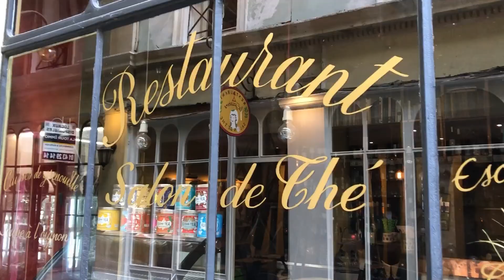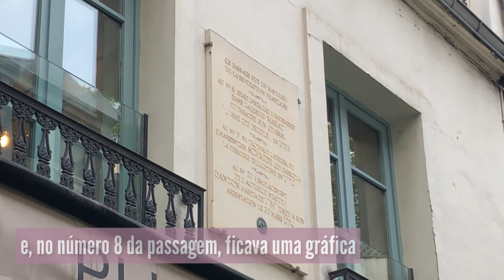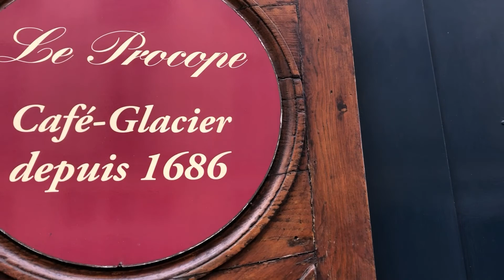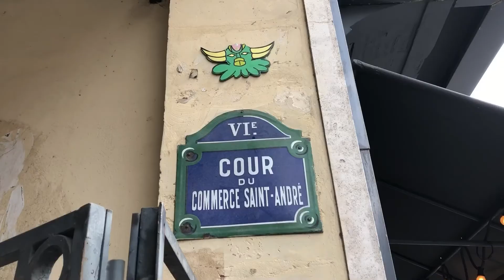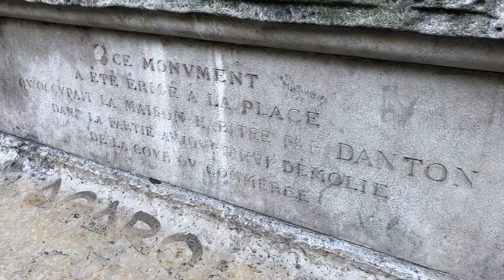COUR DU COMMERCE SAINT ANDRÉ, VESTÍGIOS MEDIEVAIS E MEMÓRIAS DO ILUMINISMO E REVOLUÇÃO FRANCESA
Cour du Commerce Saint André, vestígios medievais e memórias do Iluminismo e Revolução Francesa | Por Paris do Meu Jeito

Flanar em Paris é… ter a oportunidade de conhecer lugares carregados de história. Nosso passeio é pela Cour du Commerce Saint André.

Localizada entre o Boulevard Saint Germain e a Rua Saint André des Arts, essa passagem para pedestres, no sexto arrondissement parisiense, tem 120 metros.

Nela, é possível observar traços da antiga muralha de Filipe Augusto, construída a partir do século 11 para proteger Paris, e que hoje fazem parte de um restaurante.

Também é possível fazer uma parada no Le Procope, café-restaurante símbolo de pensadores iluministas do século 18, como Voltaire.

A Cour du Commerce Saint André é também um endereço com lembranças da Revolução Francesa, movimento político contra o absolutismo dos reis.

Foi frequentada pelos revolucionários, que, a partir de 1789, transformam o panorama político francês, marcado, por um lado, pela defesa dos direitos do homem e dos cidadãos e, por outro, pela violência.

No número 8 desta passagem, estava instalada a gráfica onde Marat imprimiu o jornal "O amigo do Povo", em 1793. Jean-Paul Marat foi um médico, físico, jornalista e político francês, considerado mártir da Revolução Francesa pela defesa das classes sociais mais baixas.

No número 9, funcionava a oficina do carpinteiro alemão Johann Tobias Schmidt onde foi criada em 1792 a guilhotina, utilizada durante o período revolucionário.

Encomenda do médico francês Joseph Ignace Guillotin, que lhe emprestou o nome, a guilhotina foi concebida como um instrumento mecânico para cortar cabeças e abreviar a morte.

Muitas execuções até então eram feitas por meio de machados, espadas ou outros instrumentos, que nem sempre garantiam morte instantânea.

E, por fim, no antigo número 20 da Cour du Commerce Saint André, hoje em plena Boulevard Saint Germain, morou Georges Jacques Danton, advogado e político francês que também se tornou uma figura destacada do movimento.

Atualmente, repousa ali uma grande estátua em homenagem a Danton.

Bom passeio e à bientôt.